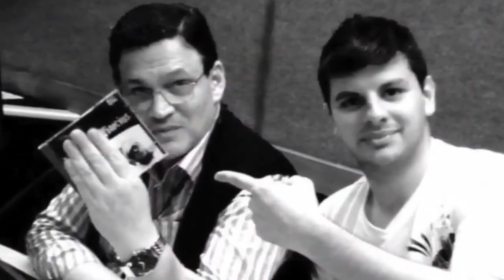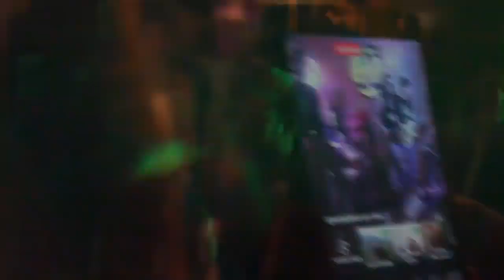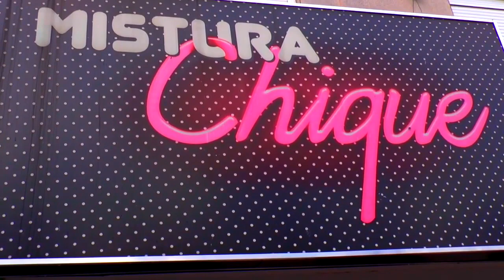Está no ar o episódio número 06 da Série Personagens de Tapes na Lagoa TV.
Após 100 episódios, Voltaire Santos irá lançar o livro Personagens de Tapes com todas as entrevistas.

E neste domingo, os Tapenses vão saber:

- Quem é o candidato ou candidata que vai deixar a chapa PP/PSDB nestas eleições?

- Quem é o candidato em Tapes que terá como sua principal bandeira o esporte?

- Após 07 eleições, o que leva o nosso entrevistado a abrir apoio para apenas um projeto em específico?

- O que fez o nosso entrevistado trocar o PDT pela chapa PP/PSDB em Tapes? E agora voltar atrás e seguir novamente para o PDT?

- Como o nosso entrevistado (a) conseguiu interromper o conflito entre integrantes da 13 e Macalés?

Ficou curioso? Então assista Voltaire Santos, 18h, com a série Personagens de Tapes na Lagoa Tv.

É estilo Netflix. É inovador. É daqui!

🎁 Loja Oba-Oba
🍕 Good Bar
👔Loja Moda Homem
🎓Diames Bauer Quiropraxia
👠Loja Cátia Calçados
🚜Eckert Agronegócios
🎀Loja Mistura Chique
🍻Parador Pub
👗Loja Maison V